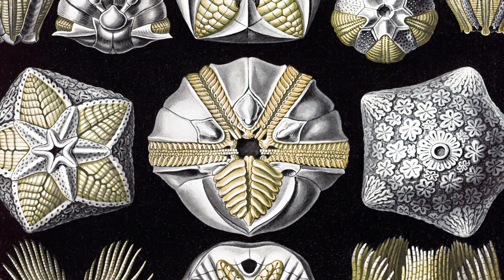Ernst Haeckel's Vintage naturalistic print set #1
Welcome, dear Guest! Explore our Amazing Collection of Art Prints, including this stunning painting and many others: